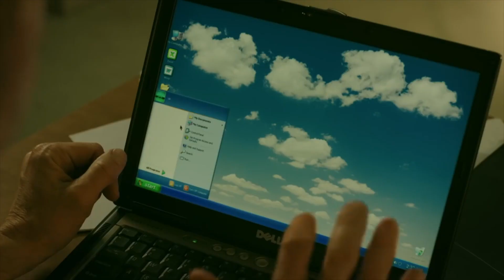🇮🇹 5件義大利的大小事 ｜ 廁所沒鎖？露奶？沒有WIFI?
希望大家喜歡我的影片，如果有人不同的經驗也可以留言跟大家分享😊

what equipment did I use:

camera: Sony A7iii + 85mm lens